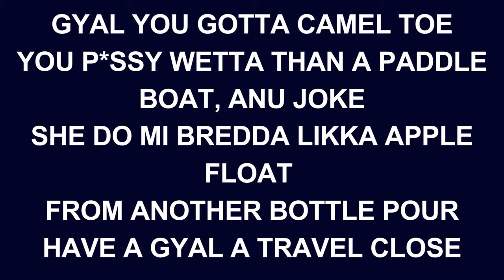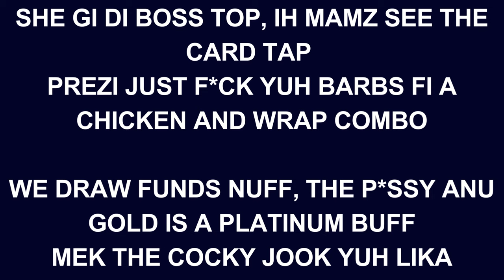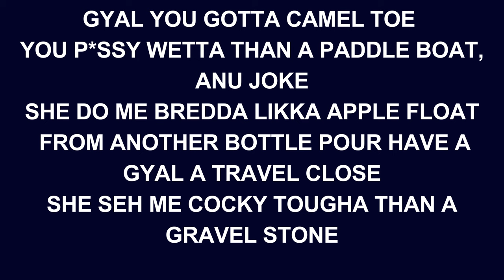Najeeriii -Paddle Boat (Lyrics)